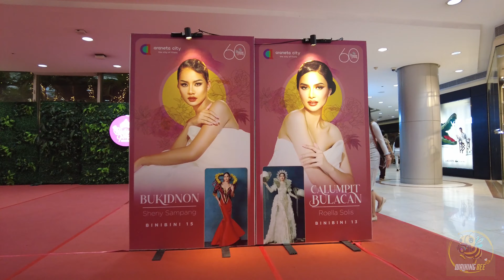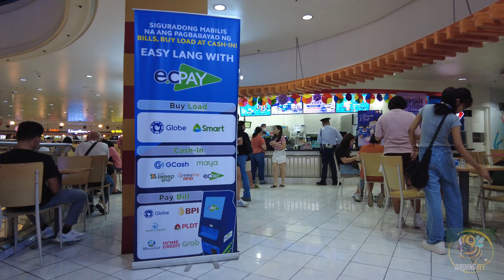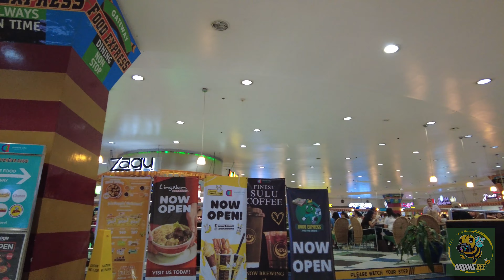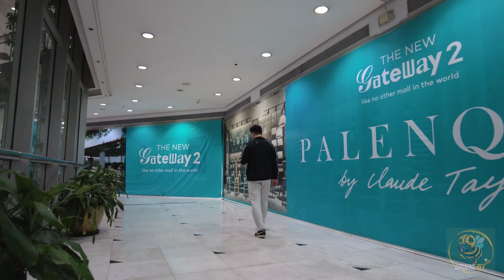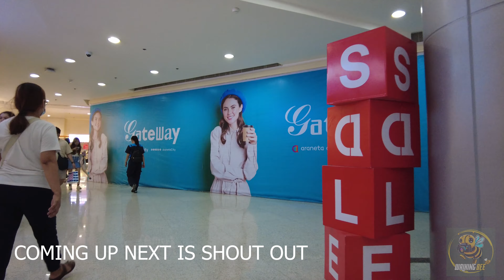[4K] GATEWAY 1 MALL 2024 TOUR I ARANETA CITY CUBAO, PHILIPPINES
Removal Request Notice:

If you find yourself captured in any of the footage and wish to have it removed, please don’t hesitate to reach out. This will help me address your request swiftly and accurately. Your privacy is important, and I appreciate your understanding. Thank you!
walking bee